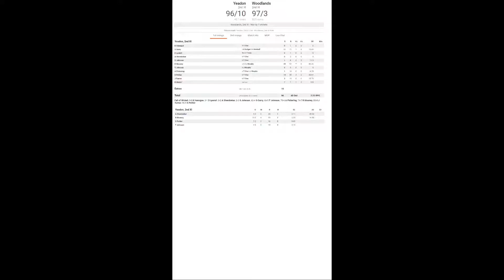Weekends Results - 13th July 2019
The results from the 1sts and 2nds from Saturday 13th July 2019